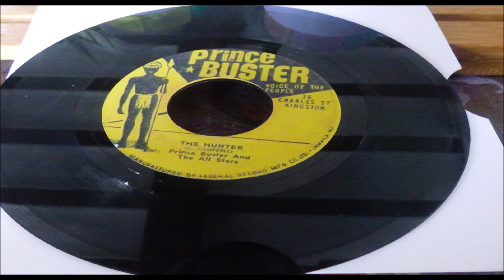PRINCE BUSTER AND ALL STARS THE HUNTER LABEL PRINCE BUSTER